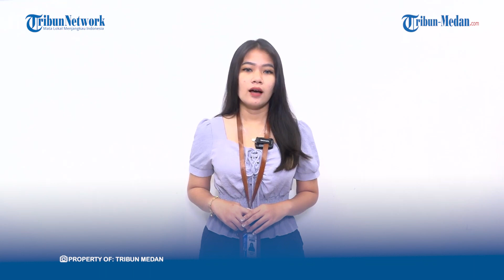Aksi Heroik Penjual Gorengan Tolong Aipda Sofyan Korban Ledakan Bom, Gandeng dan Teriak Tolong!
TRIBUN-MEDAN.COM - Aipda Sofyan gugur dalam peristiwa bom bunuh diri di Polsek Astana Anyar, Kota Bandung, Jawa Barat.

Sebelum menghembuskan napas terakhirnya, Aipda Sofyan sempat ditolong oleh ibu-ibu penjual gorengan.

Saat itu, kondisi korban terluka parah akibat terkena ledakan bom.

Titin, pedagang yang pertama kali menolong Aipda Sofyan mengatakan, saat itu korban sudah berlumuran darah.

Ia bersama seorang pedagang lainnya lantas menggandeng tubuh Aipda Sofyan.

Sambil berjalan, keduanya terus berteriak meminta tolong.